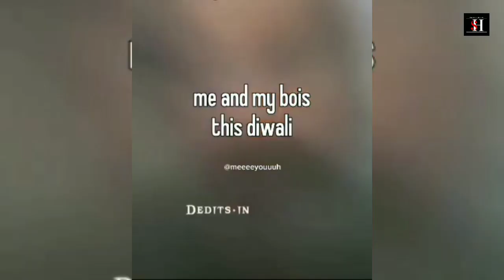Diwali vibes in Badsui village, Diwali vlog